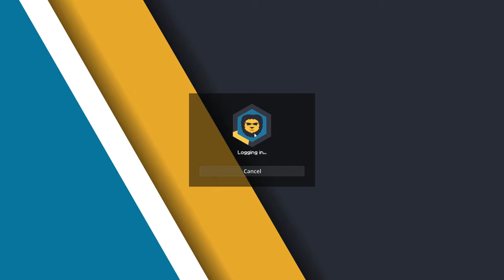TEAMFIGHTS ON MINEMENCLUB W/FACTION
Pack: XethaFaith

Snapchat ➜ gerlofgg